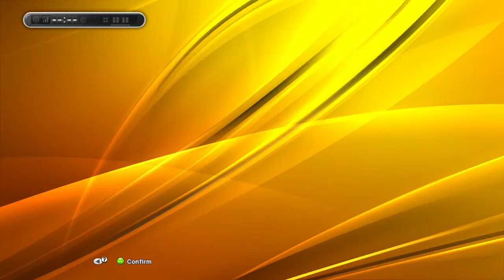PES 13: PRO EVOLUTION SOCCER SC CORINTHIANS vs NEWELL"S OLD BOYS SUPERSTAR MODE COPA SANTANDER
PES 13: PRO EVOLUTION SOCCER 2013 SC CORINTHIANS vs NEWELL"S OLD BOYS  gameplay (SUPERSTAR MODE) COPA SANTANDER LIBERTADORES  Match 6                                                                                                  DISCLAIMER:- THIS CHANNEL DOES NOT PROMOTE ANY TYPE OF ILLEGAL, OFFENSIVE, AND VIOLENCE CONTENT.